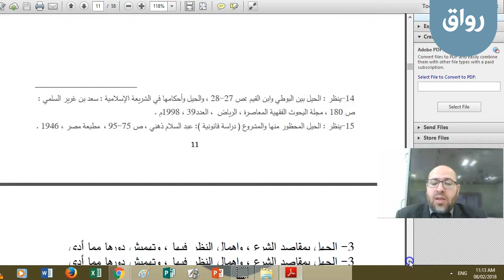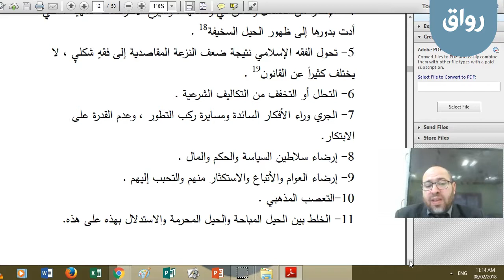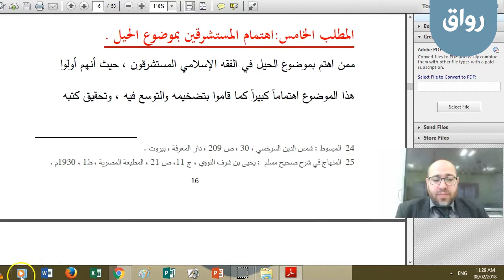رواق: مباحث أصولية مقاصدية - 7 - 2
رواق: مباحث أصولية مقاصدية، المحاضرة السابعة، الجزء الثاني: الحيل والمخارج الشرعية 2